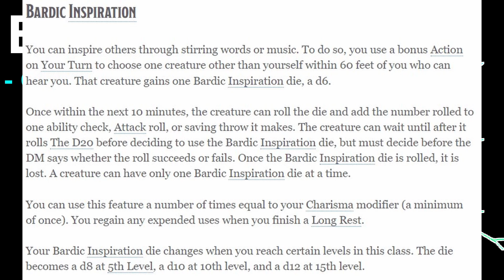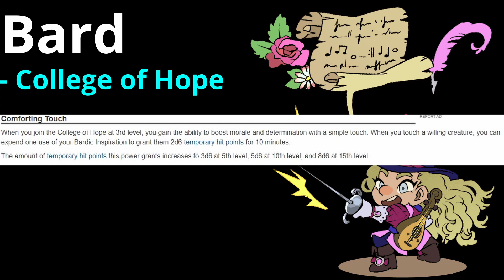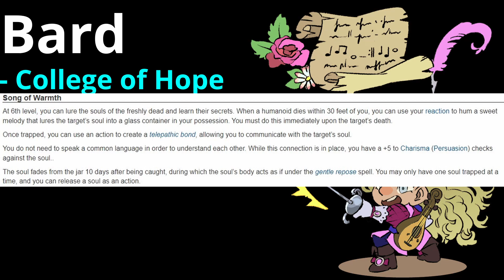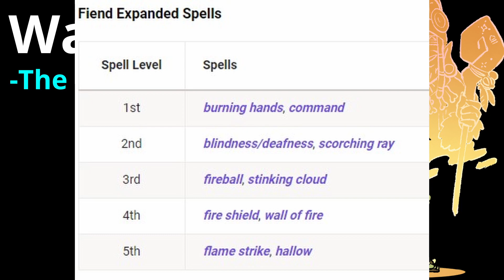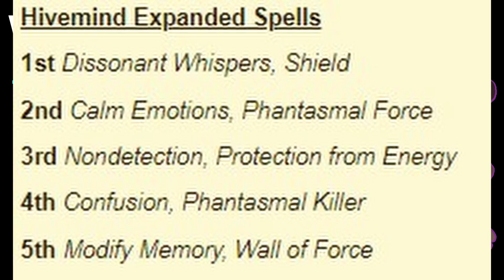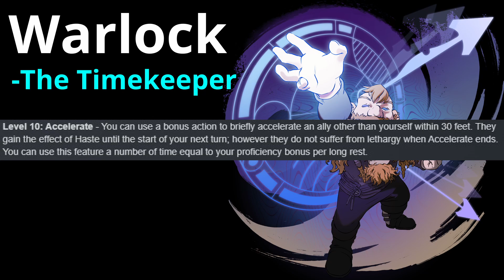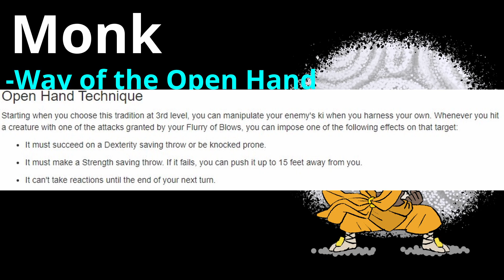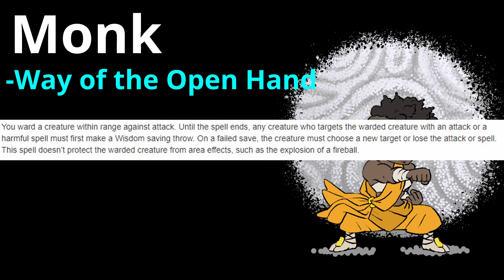Solasta - Inner Strength DLC Breakdown (Dragonborn, Class Mechanics)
In this video I break down all the information we have received about the new Solasta DLC Inner Strength.

00:00 Intro
00:33 Dragonborn
01:16 General DLC Info
01:56 Classes Breakdown
03:07 Bard Subclasses
06:19 Warlock Subclasses
09:46 Monk Subclasses
12:16 Outro